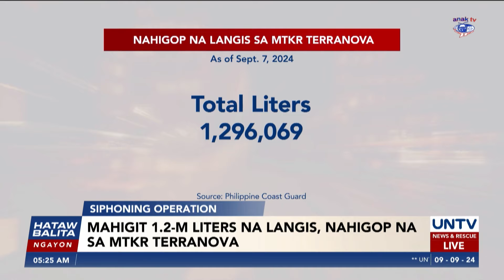Mahigit 1.2-M liters na langis, nahigop na sa MTKR Terranova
Nahigop na ng Salvor Company ang nasa 1.2M liters ng langis mula sa lumubog na motor tanker MTKR Terranova sa Bataan.